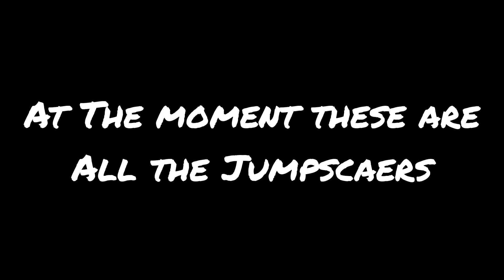The Joy Of Creation All Jumpscaers TJOC Ignited Collection (Gameplay Footage)